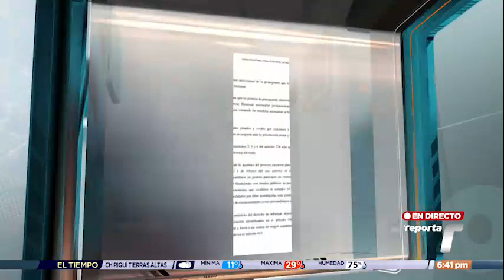Candidatos y precandidatos a puestos de elección no podrán participar en inauguración de obras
A partir de este miércoles 1 de febrero los candidatos y precandidatos a puestos de elección popular no podrán participar en la inauguración de obras o en actividades financiadas con fondos estatales.